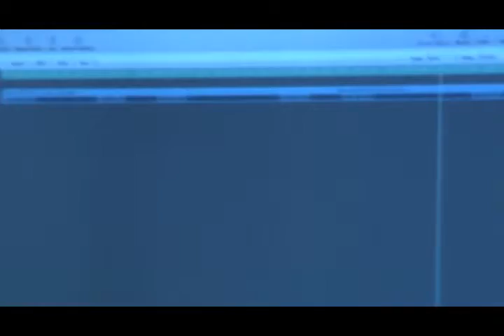We On (Promo Video).wmv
BOO-BAY of Ball Hog Ent... TIK of Firestorm Ent.. and BABIBOI of U2DK Produkshunz collab on a track entitled "WE ON"... The song will be on Boo-Bay's Upcoming Mixtape...